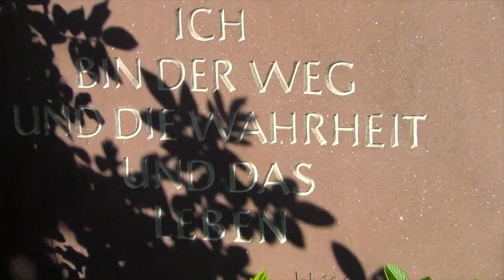Impuls - Kreuzwege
Doris Wesserling
Jörg Sonntag
Johannes Winter
Ingo Siegel